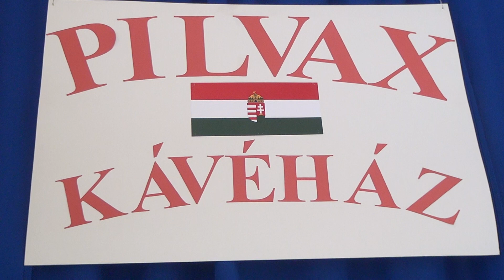PILVAX KÁVÉHÁZ SZERENCSEN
Az 1848-49-es forradalom és szabadságharcnak az egyik legfontosabb állomását gondolták újra Szerencsen, a Bolyai János Katolikus Általános Iskolában március 13-án és 14-én. A híres Pilvax Kávéház várta a vendégeit az intézmény aulájában.

Köszönjük!